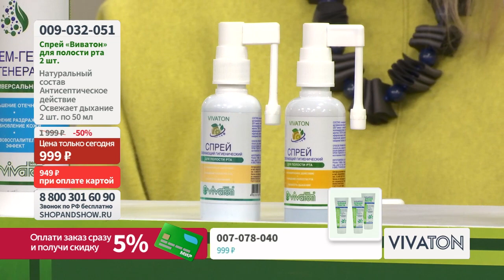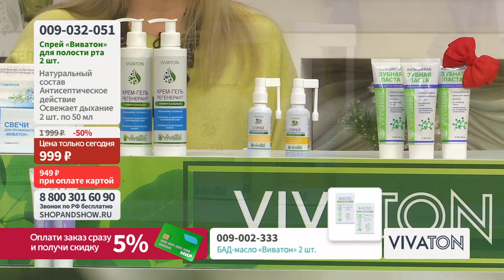Спрей «Виватон» для полости рта с антисептическим эффектом.«Shop and Show» (Здоровье)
[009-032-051] Спрей «Виватон» для полости рта с антисептическим эффектом (2 шт. по 50 мл) (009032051)

Давайте дружить ;)